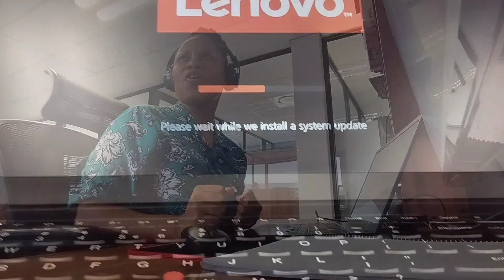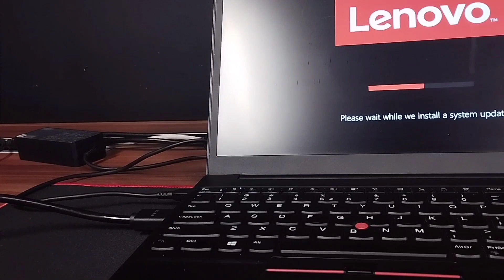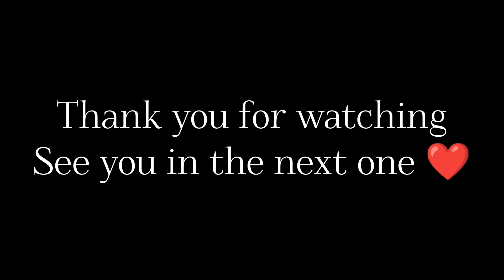Adulting EPs 4: Let's go to a function!💃🏽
Hello Mense!

In this one we are spending a day together, preps for a work year end function💃🏽🎄trust me this was a mission for me!🤣 I hope you enjoy the video and don't forget to like, comment and subby!

Musician: @iksonmusic

Musician: Jeff Kaale